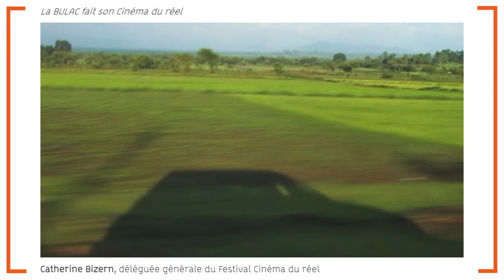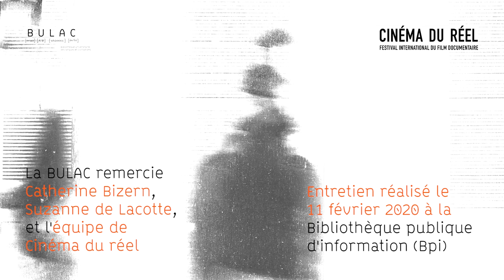Présentation du documentaire « Tape 39 », de Amit Dutta.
Catherine Bizern, déléguée générale du Festival Cinéma du réel, présente le documentaire « Tape 39 », de Amit Dutta, en sélection internationale au Cinéma du réel, et diffusé le 20 mars 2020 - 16h - à l'auditorium du Pôle des langues et civilisations.